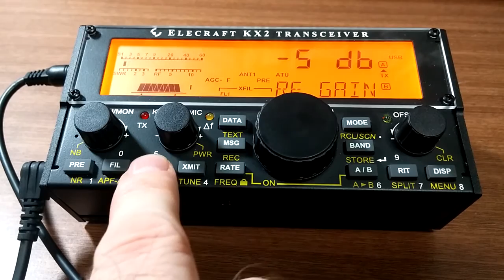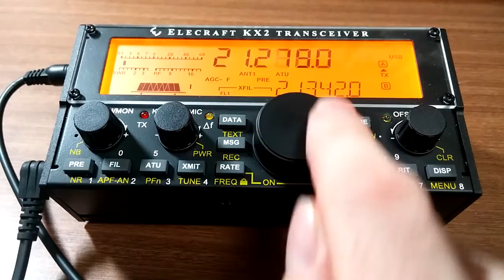Elecraft KX2: RF Gain and assigning functions to PFn button for fast access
How to assign a menu feature,  such as RF Gain, to the PFN quick access button.